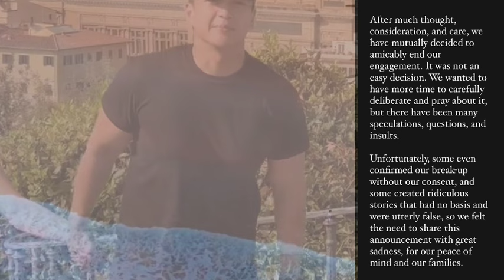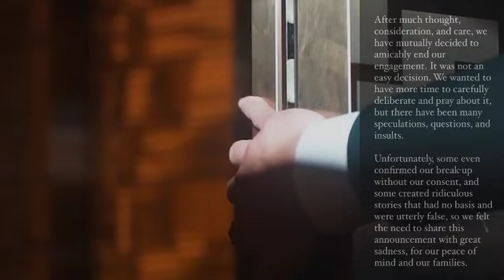Masakit man! BEA at DOMINIC TINULDUKAN NA ANG PAGSASAMA NILA NG MAHIGIT 3 YEARS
» Video Editor: Camtasia Studio
» Thumbnail: Photoshop cs3